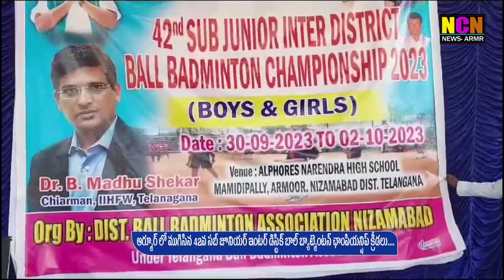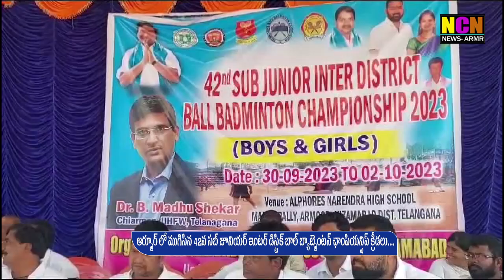ఆర్మూర్ లో ముగిసిన 42వ సబ్ జూనియర్ ఇంటర్ డిస్టిక్ బాల్ బ్యాట్మెంటన్ ఛాంపియన్షిప్ క్రీడలు....